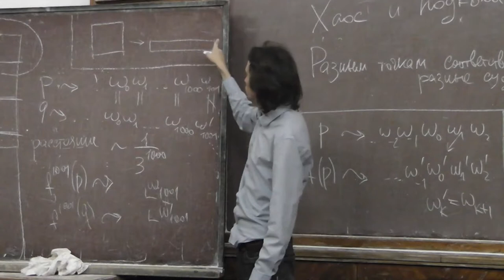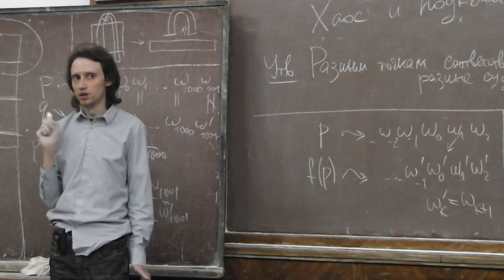10 Подкова Смейла